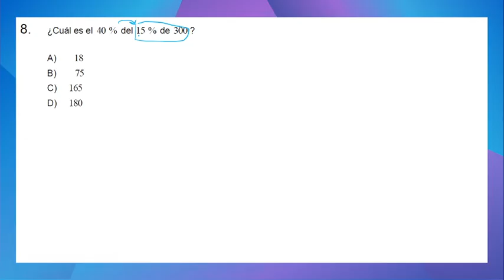Resolución PAES Competencia Matemática M1 2022 | Porcentaje.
Video explicativo preguntas PAES Competencia Matemática M1 de la prueba oficial del DEMRE en 2022.

Prepárate para la PAES 2023 admisión2024 a tu ritmo, a tu tiempo con el mejor preu online gratuito de Chile.

Complementa gratis las clases PAES con ensayos, planes de estudio y más

Adquiere tus Manuales PAES Puntaje Nacional para Competencia Matemática M1 - M2, ingresa a